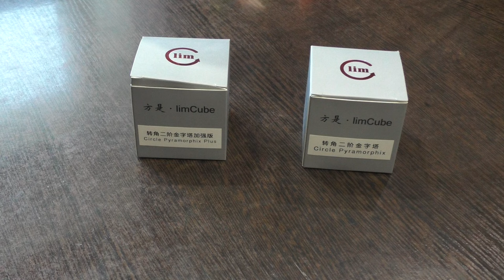Unboxing №491 Цирковой Пираморфикс 2х2 Плюс и не Плюс | LimCube Circle Pyramorphix Plus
Интересные пираморфиксы с дополнительными возможностями от Лимкуб.